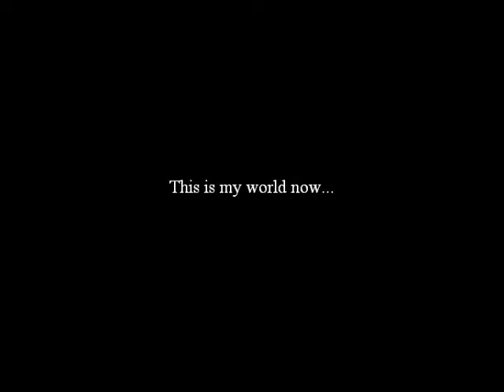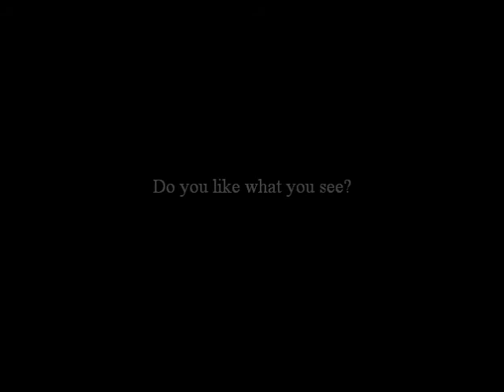This is My World Now...